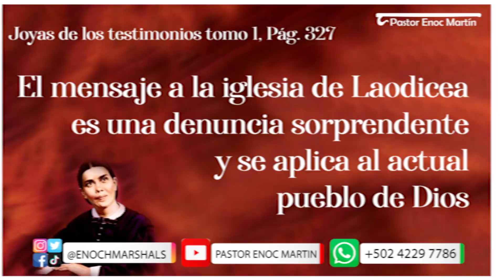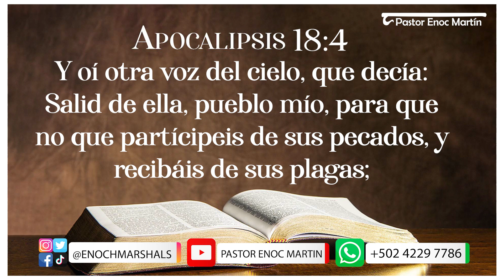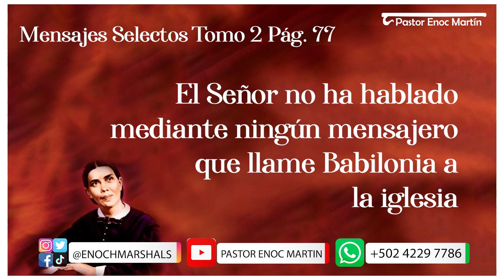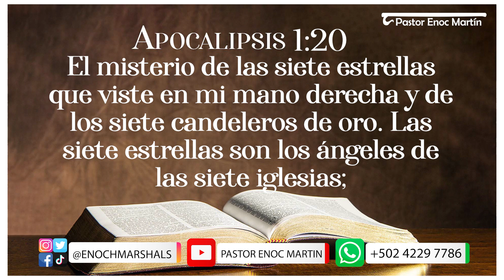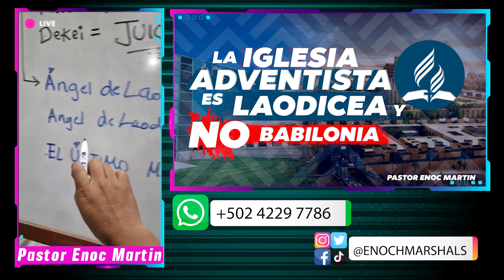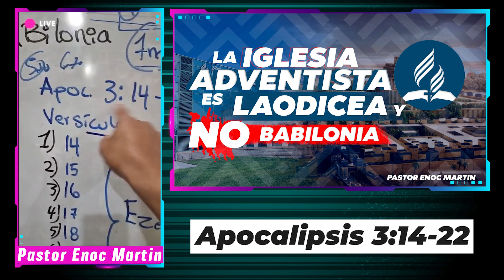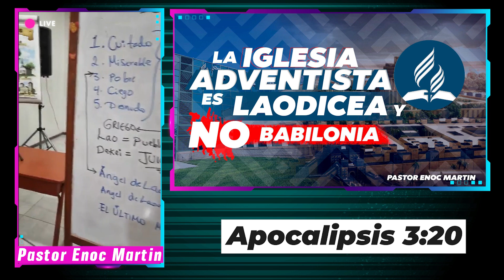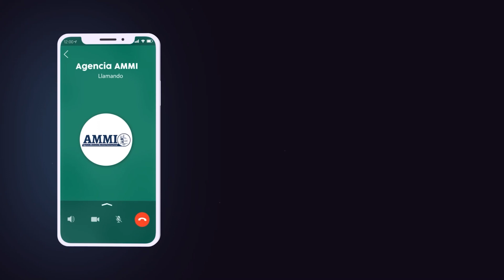😱 LA IGLESIA ADVENTISTA NO ES BABILONIA ES LAODICEA |OMEGA | SALIR | LIDERAZGO CONFERENCIA GENERAL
Pastor Enoc Marín tu pastor virtual.
Aplicación de Radio Reino
Descargar GRATIS
Para iPhone - Apple.